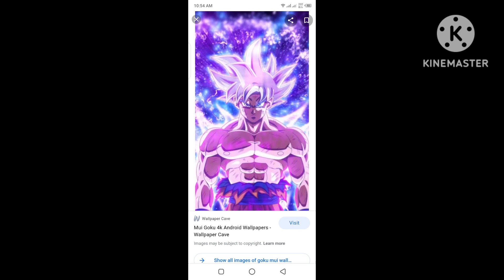goku vs vegeta all form dbs dbz super cool video please like share comment